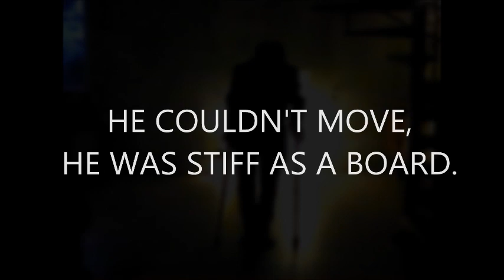FUCK IT MOVEMENT by FUCK IT MUSIC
What's your Fuck It Movement? F**k It Music is created to help people let go. All Fuck It Music is written and produced by John C. Parkin, author of the bestselling Fuck It books. Featured is Arco Parkin, 12 year old son of John C. Parkin. to buy the F**k It Music E.P..